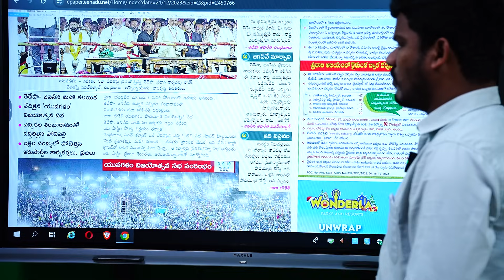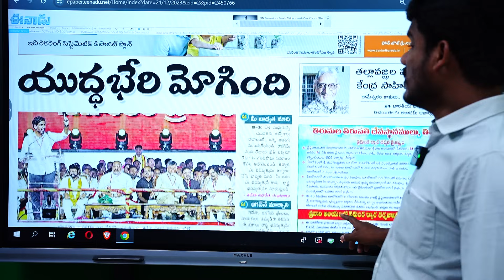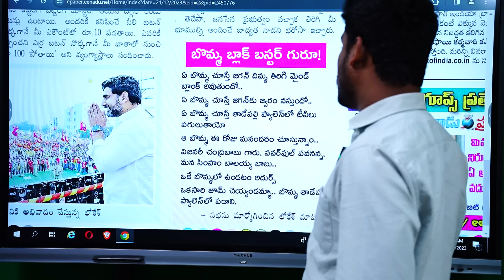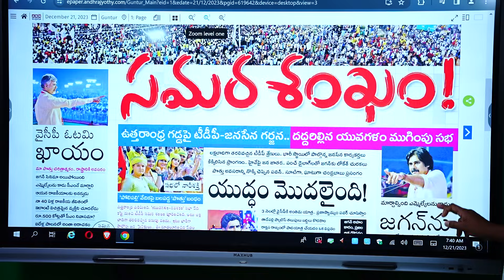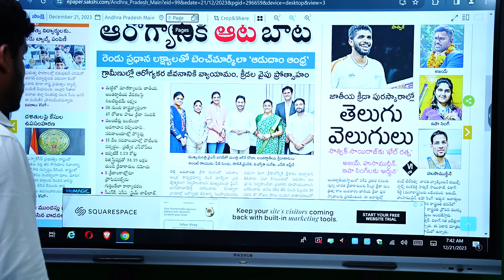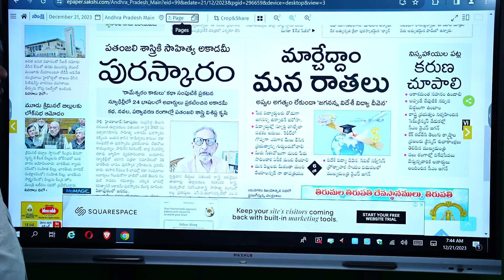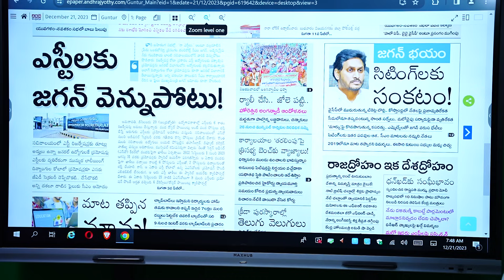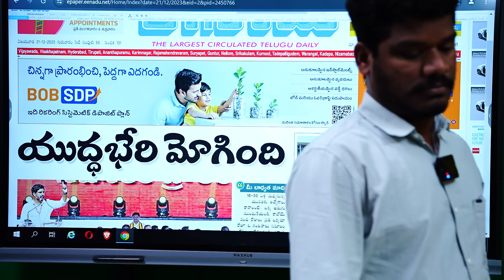Dec 21 Papers: జనం మధ్య ఎన్నికలకు సిద్ధం! | మీటింగ్ తో వైసీపీకి గండమే | Yuvagalam | GundusoodiPINN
Yuvalagalam Meeting, Pavan Kalyan Chandrababu Meeting, Polipalli TDP Meeting, Yuvagalam Navasakam Meeting